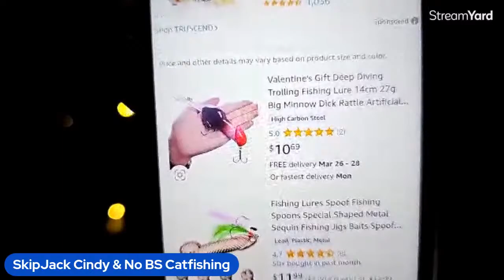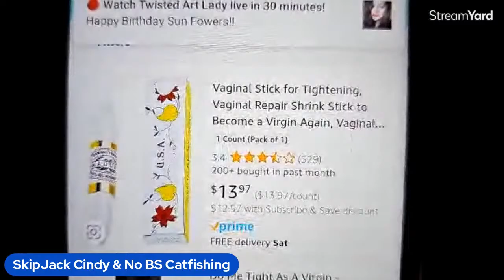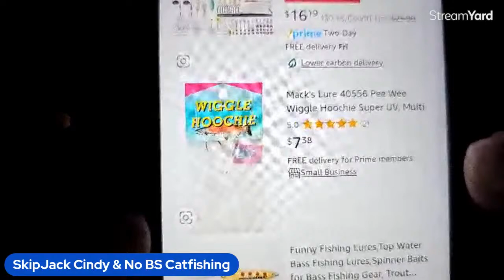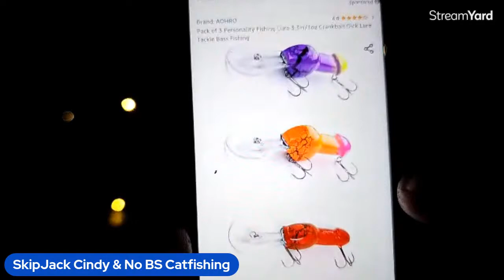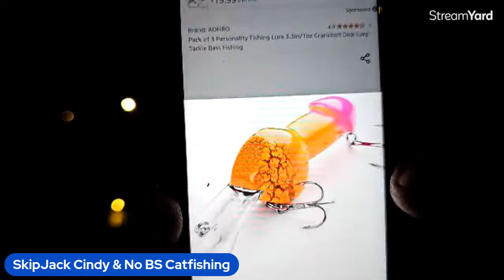Wednesday Night Live Catfishing!